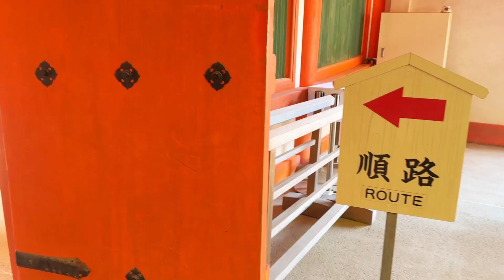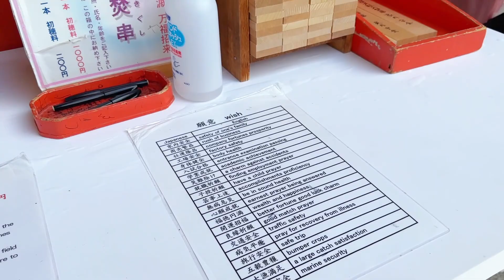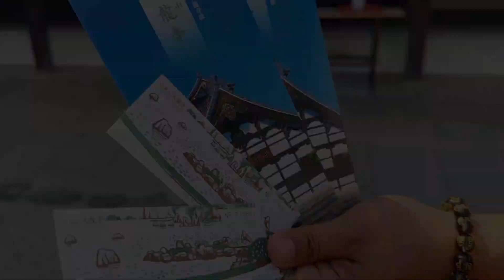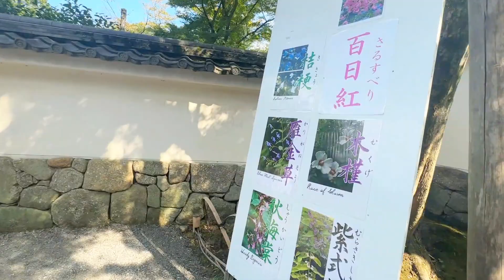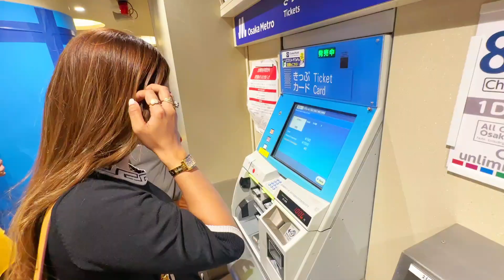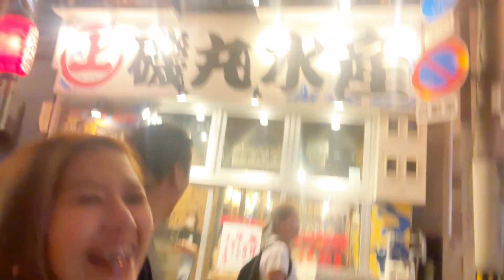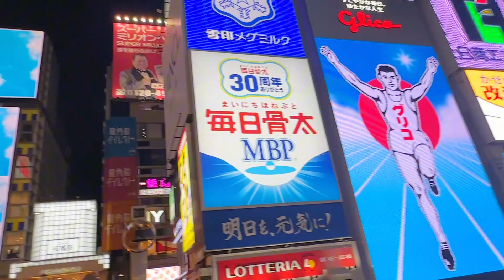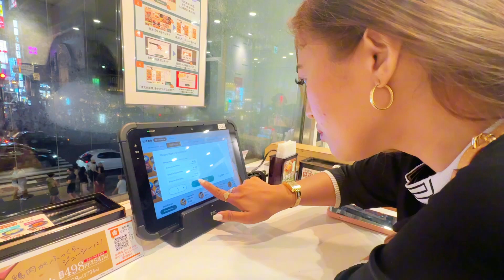Samahan nyo ako sa aking Japan Trip! Part 2 (Ang dami naming pinuntahan) |Miss Joizy Vlog